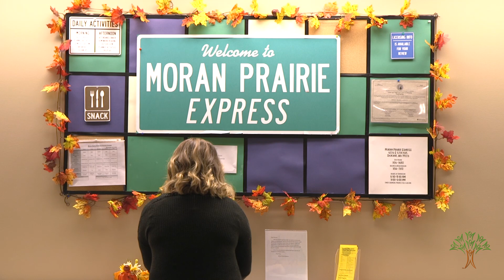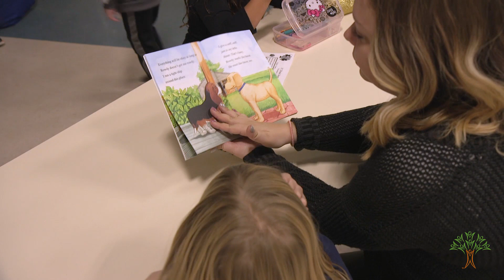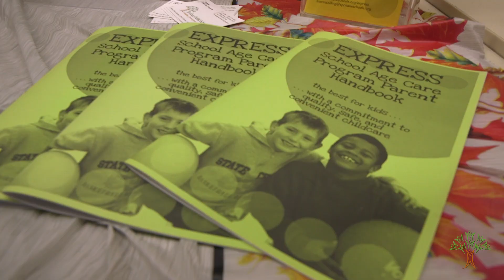Why should you work for our Express Childcare program?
Spokane Public Schools' Express program provides before and after school childcare for SPS students and preschoolers within our district boundaries. Activity leaders and site directors create a safe, nurturing environment that fosters growth of the whole child.